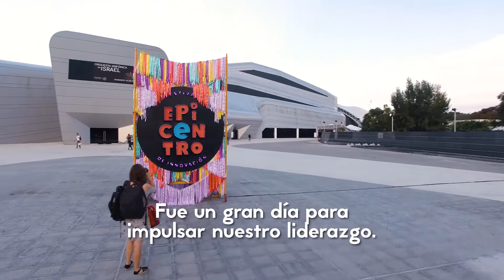Resumen día 2 - EpicentroFest 2018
Un día lleno de actividades para potenciar los liderazgos productivos que impulsan la creatividad y la innovación en los equipos de trabajo, ¡gracias por acompañarnos!